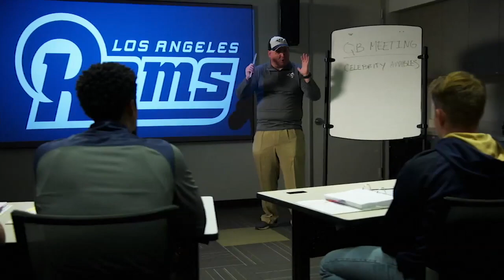Possible new celebrity audibles for Rams' playbook | FOX 45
Hear new ideas for audibles from the Los Angeles Rams’ locker room after Jared Goff’s successful 'Halle Berry' audible.